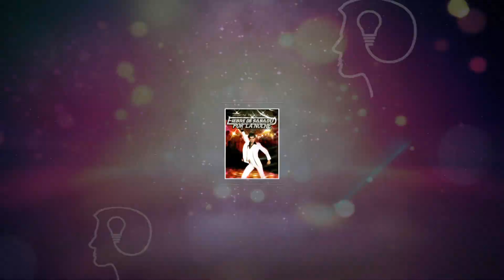Te acuerdas de... Fiebre de sábado por la noche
Recordamos a una película icónica no solo para el cine sino también para la música. Fiebre de Sábado por la Noche consagró a John Travolta y fue la cúspide de la música disco en todo el mundo.